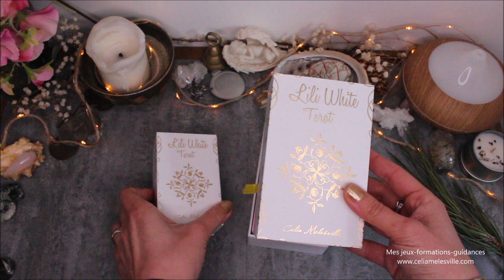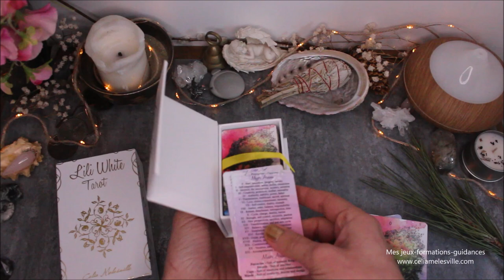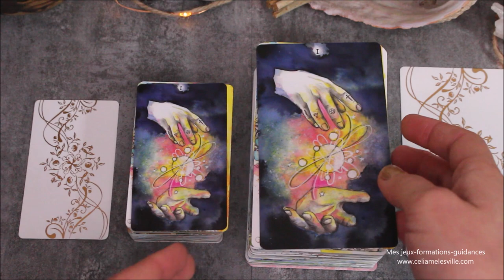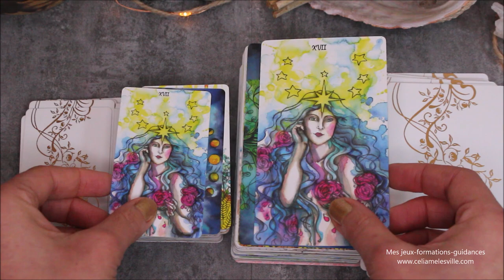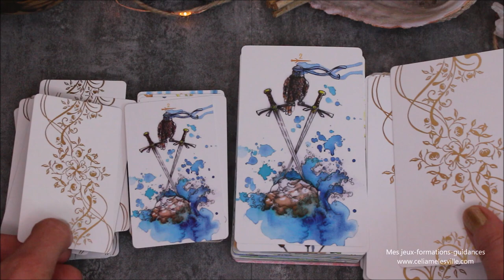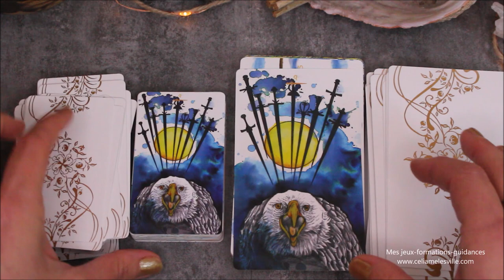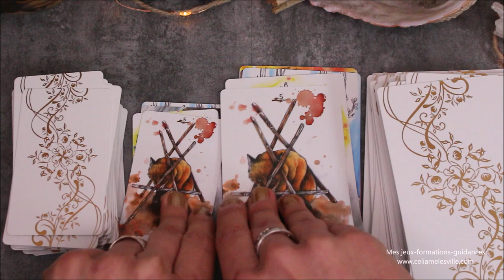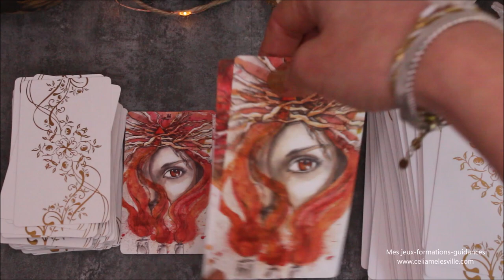Mini lili white et de la 2de édition du lili white tarot - comparatif et présentation